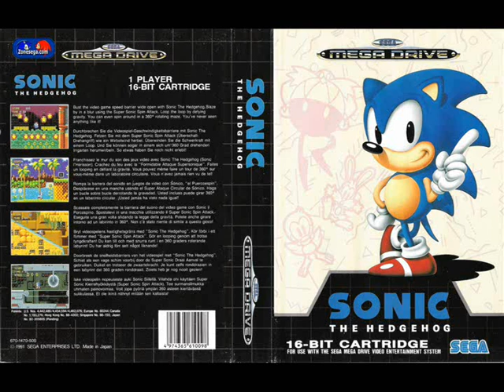Sonic The Hedgehog Megadrive Original Soundtracks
Scrap Brain Zone

Only I have uploaded the Sega Megadrive\Genesis version for Download because the most user that know the emulator hate the sound. If you want  the emulated version tell me :)

In Spanish: Solo he subido la version de la Sega Megadrive\Genesis para descargar porque la mayoria de los usuarios que conocen el emulador odian el sonido. Si quieres la versión emulada dímelo :)